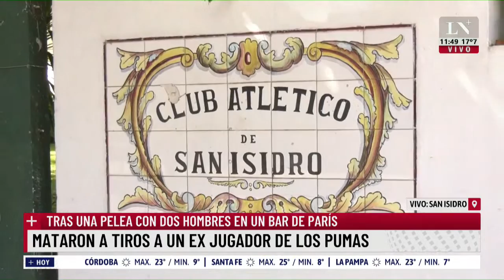Horacio "Pelusa" Pichot, exentrenador de Aramburu: "Federico era una buena persona"